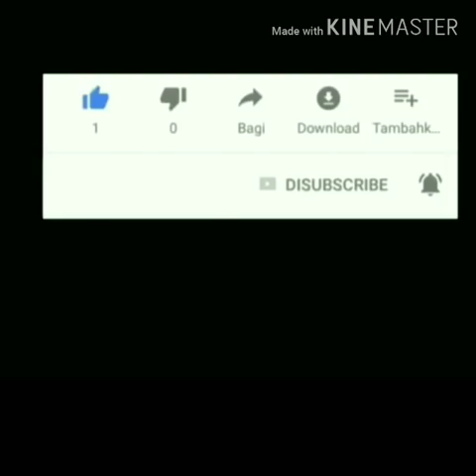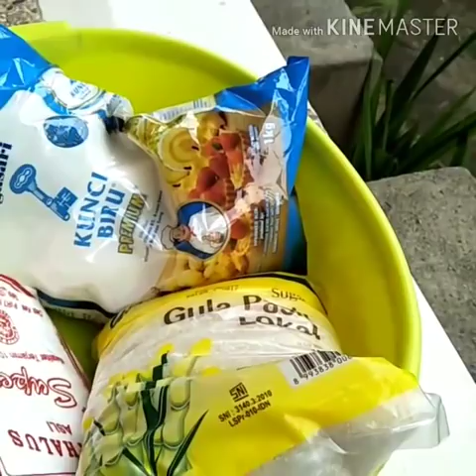KESEHARIAN NAJA DI HARI LIBUR BERSAMA KELUARGA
Keseharian NAJA di hari libur adalah bermain bersama keluarga. Semua kegiatan di fokuskan untuk melatih Naja juga agar lebih baik mobilitas gerakannya. Karena Cerebral Palsy yang spastik harus dijaga agar tidak spastis dengan latihan. Latihan bisa dilakukan di rumah  sambil bermain. Naja dibiasakan harus jalan sendiri agar kakinya tambah kuat..latihan keseimbangan dan motorik halus lainnya melalui latihan bikin kue bersama Adek eral. Adek Adek Naja juga sangat perhatian sama perkembangan fisik kakak Naja. Latihan sambil bermain membuat Naja tidak merasa latihan..tidak lupa dimana pun dalam sehari Naja selalu mendengarkan Murojaah.
Anak Soleh..semoga Allah selalu menjaga dan mberikan kesehatan untuk kakak Naja..Amin YRA